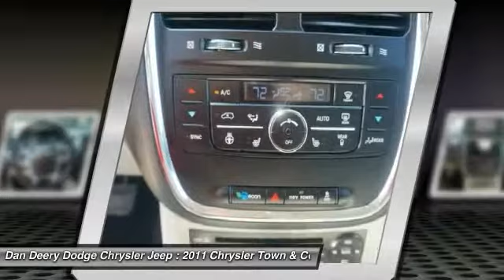2011 Chrysler Town & Country Waterloo Iowa C11251A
2011 Chrysler Town & Country Limited - $22500

You won't find a cleaner 2011 Chrysler Town & Country than this rare creampuff. You're going to turn some heads in this fantastic Town & Country. So clean, people will think it just rolled off the showroom floor! It is nicely equipped with features such as Town & Country Limited, Blind spot sensor, Entertainment system, GPS Navigation, LOCAL TRADE, ParkView Rear Back-Up Camera, and You Want More... You Get More !!.